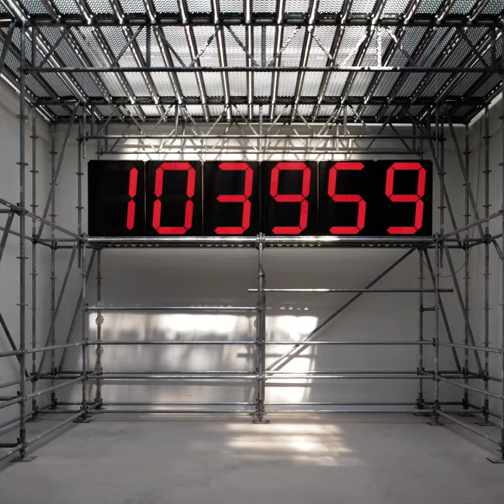کارنما؛ مجله‌ی نقد و تاریخ هنر | شماره‌ تابستان ۱۴۰۰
فصل‌نامه‌ی کارنما

بازنمایی انتزاعی
شماره‌ی تابستان کارنما به مرز میان انتزاع و بازنمایی در هنر امروز می‌پردازد
با مقاله‌هایی درباره‌ی جولی مریتو، نایری باغرامیان، سیسلی براون و نمایشگاهی از کارهای انتزاعی هنرمندهای زن مدرنیست
در بخش‌های دیگر نیز نقدهایی می‌خوانیم درباره‌ی لین هرشمن لیسن، الیس نیل،
 کریستن بُلتانسکی و دیگران
عمر فست در این شماره در بخش پرُژه‌ی هنری با کارنما هم‌کاری کرده است